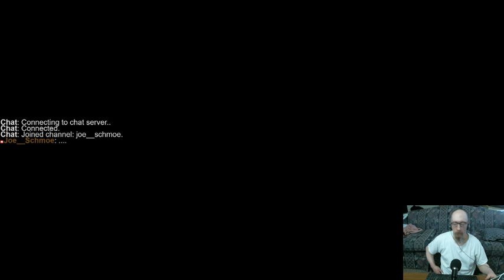"Joe's Stream" Time to play some Pball. Hope to do good, ha ha.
Just a meh session today. WAS beating the WHO Dunnit high score, but the game crashed.